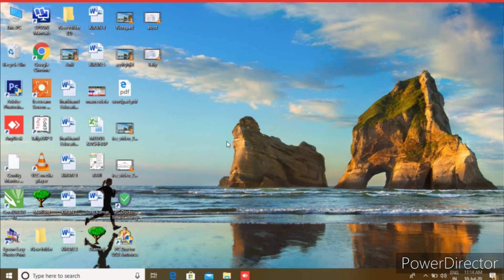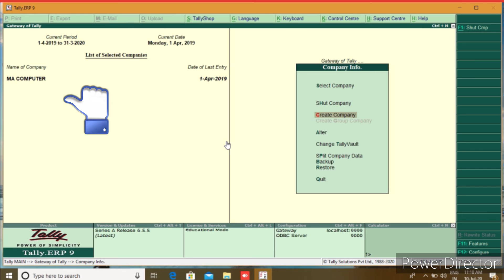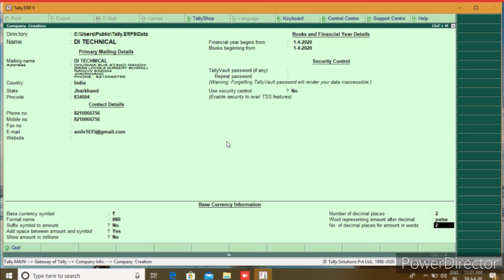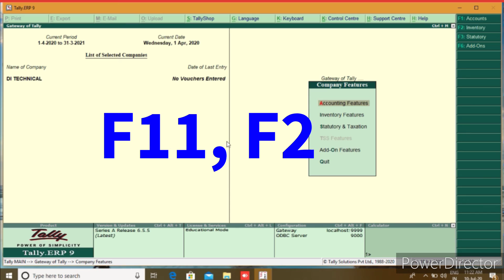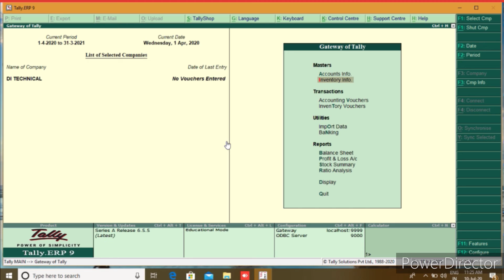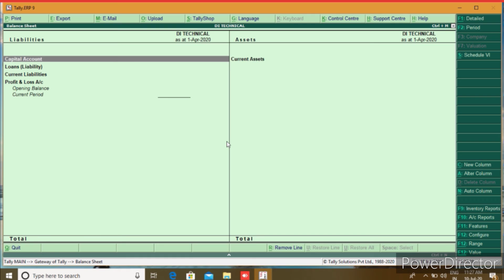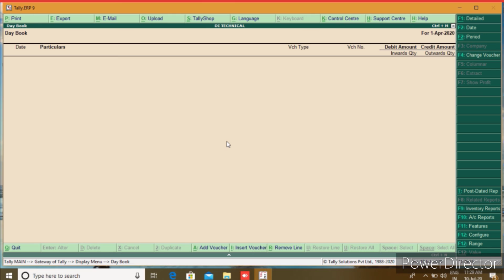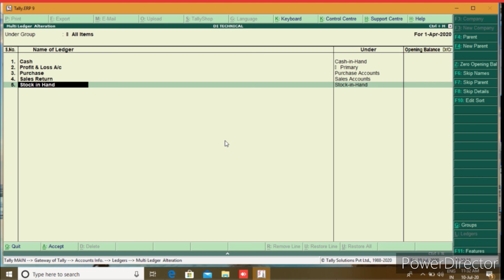Tally ERP9 Full tutorials step by step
Tally ERP9 Full tutorial step by step

jisko v Notes (PDF) chahiye

Instagram and Facebook link follow kijiye

Tally class#1

Tally class #2

Tally class#3